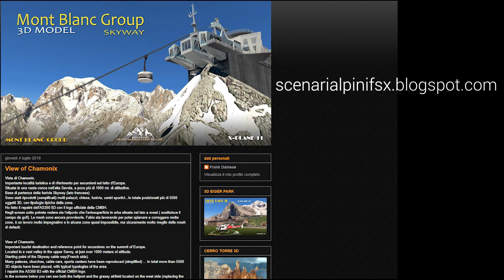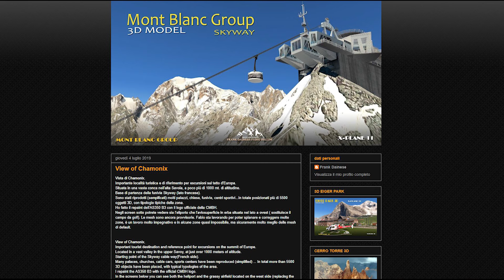x plane scenari alpini 3D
👉IMPORTANTE👈
PER SOSTENERE IL CANALE acquistate su Amazon a partire da questo link, e mi regalerete gratuitamente il 5% della spesa.

Perché di tanto entusiasmo di questo progetto x-plane 11,  ve lo spiego subito:
Sapete che ultimamente muro molto meno con lineer,  perché ritengo  che con l’avvento di  tutti questi computer di volo,  si perda un po' il gusto di pilotaggio. Inoltre mi appassiona molto stare con le mani sui comandi   pilotare il mio aereo.  Infine la cosa che mi  entusiasma,  il fatto che dopo mesi riesco a parlare di  elicotteri.
Oggi infatti parliamo di scenari per X-Plane utilizzabili soprattutto con gli elicotteri,  scenari questi completamente fatti in Italia.
Due ragazzi Frank Dainese e Fabio Bellini hanno prodotto questi scenari per X-Plane 11,   rimodellando completamente le montagne più famose del mondo;  nuove mesh,  nuove texture prendono questi scenari originalissimi  e dettagliatissimi.
 Molta è la produzione di questi due ragazzi io mi  limiterò a due montagne  famosissime;  la prima è  la più alta montagna del mondo l’ Everest.  lo scenario è intitolato Everest Park 3D e si trova sull'org, link qui sotto!
Gli sviluppatori non si sono limitati  produrre solamente la montagna ma hanno creato uno dei più alti aeroporti nel mondo Lukla, ( Luikla X-Plane 11) garantisco che atterrare lì è una delle esperienze più interessanti che possa fare ma anche una delle più difficili.
Il secondo scenario  è quello di una famosa montagna Svizzera l’Eiger,  famosa per due film che molti di voi avranno visto,  si si tratta il film “ Assassinio sull’Eiger”,  Quale interprete principale era  il mitico Clint Eastwood. Ma anche la cornice di uno dei  il film di 007 dal titolo “ Al servizio di sua Maestà”.   Troviamo Infatti su questa montagna  uno dei più alti ristoranti del mondo, il Piz Gloria, ripreso proprio nel famoso film di 007.
questo scenario è intitolato 3D Eiger Park e anche questo lo si trova nel sito X-Plane.org e vi lascio il link qui sotto!
In questo video però parlo anche di anticipazioni,  i nostri due autori  stanno infatti sviluppando  il Monte Bianco,  la montagna più alta d'Europa a cavallo tra Italia e Francia,  italianissimi molti difficili presenti nello scenario.   Speriamo che questo Mario eka più presto in modo da poter circolare soprattutto con gli elicotteri.
Personalmente ritengo che questi siano tra i migliori scenari x-plane, quelli cioè che tutti dovrebbero avere!

Happy Landings
I-LAIR